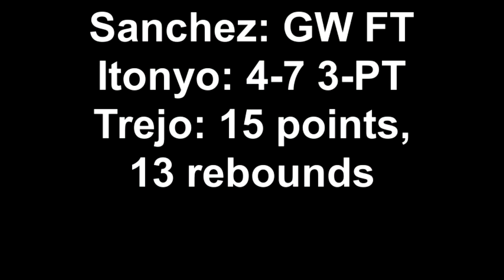Men's Basketball: Lesley 75, Curry 74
Lesley University point guard John Sanchez ices the Lynx 75-74 win over Curry College on December 2. The junior point guard posted a double-double of 17 points and 11 assists, and Lynx center Jesus Trejo added 15 points and a game-best 13 rebounds. Guard Bryant Itonyo hit 4-7 three-point field goals for the Lynx. Curry's Sedale Jones led all players with 39 points.